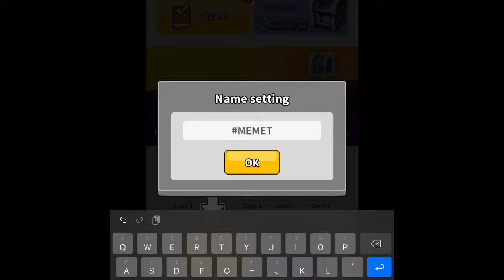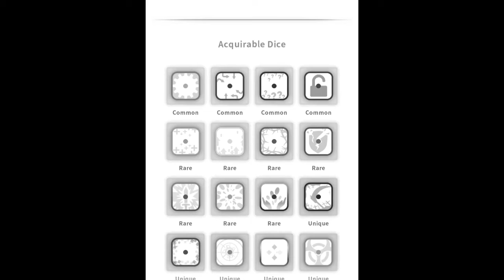This game can surpass Clash Royale!!! (Random Dice)